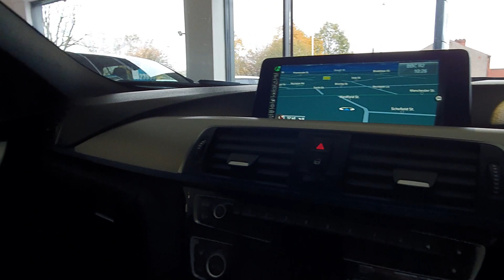BMW 320d Xdrive M Sport